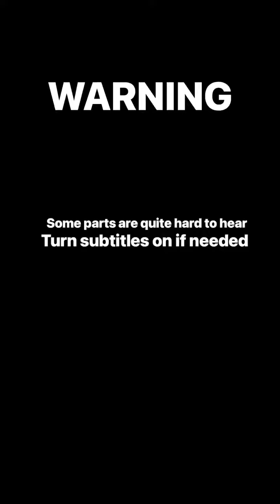I have a suprise